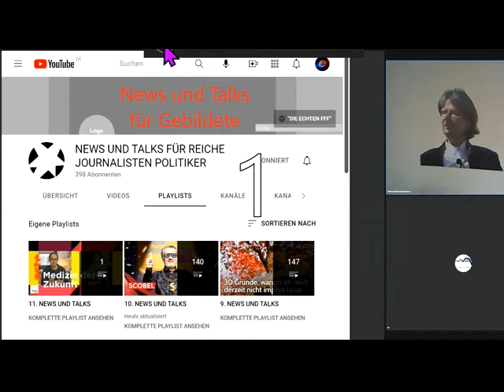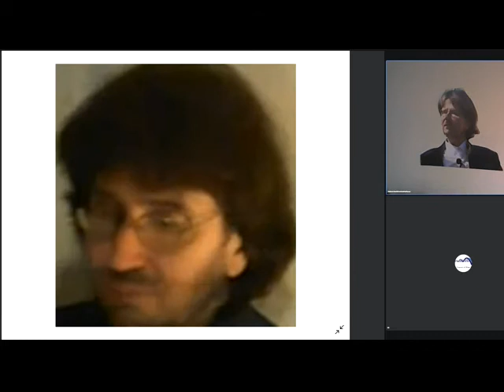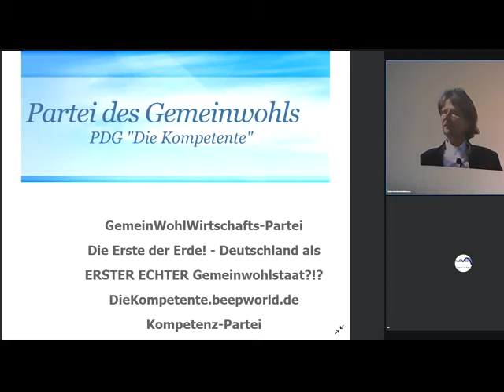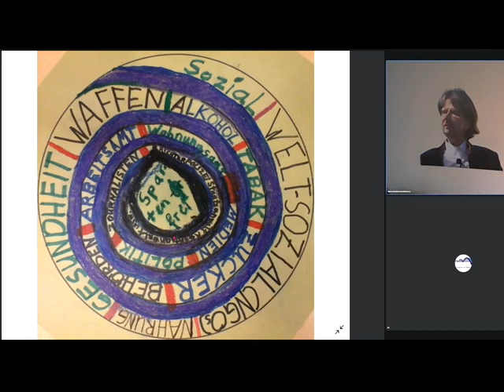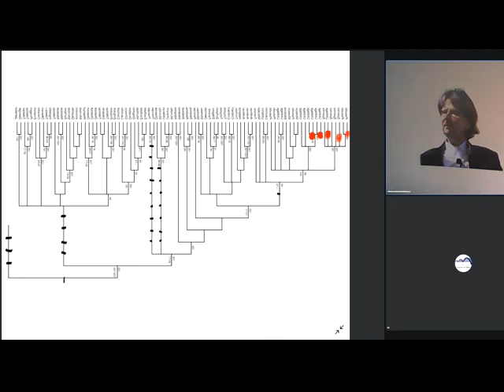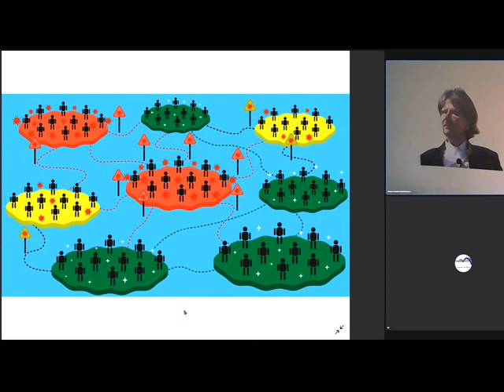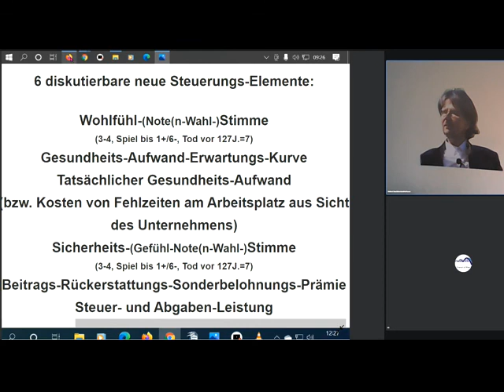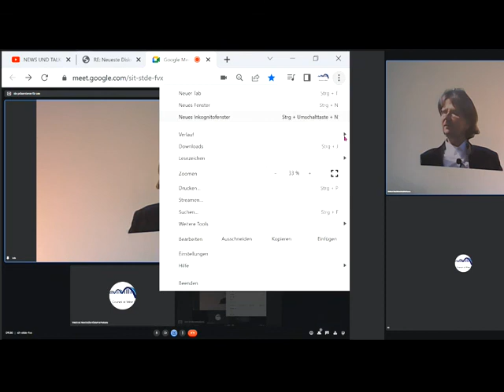Gemeinwohl-Ökonomie Christian Felber GWÖ GWO Argumente gegn Lösungen,di Selbstlosigkeit voraussetzen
1028 Gemeinwohl-Ökonomie Christian Felber GWÖ und/oder GWO GemeinwohlWirtschaftsOrdnung der vom Weltrat + PDG Partei des Gemeinwohls ERSTE Gemeinwohlwirtschafts-Partei der Erde + Gemeinwohl-Gemeinschaft KölnSüd - Sofort mitdiskutieren/mitmachen/ mitl(i)eben siehe Linkliste weiter unten! GWÖ , GWO als Ersatz für Marktwirtschaft / Kapitalismus - MrMarxismo Wirtschaftsforum Davos Weltwirtschaftsforum Davos World Economic Forum Sahra Wagenknecht Oskar Lafontaine Fridays For Future Scientists For Future Extinction Rebellion XR Klimaliste Richard David Precht BGE Bedingungsloses Grundeinkommen Niko Paech Postwachstums-Ökonomie Greta Thunberg
Gemeinwohlwirtschaft Hans-Werner Sinn Dr. Markus Krall AfD Thilo Sarrazin Ulrich Kutschera Die Wirtschaftsweisen ( Sachverständigenrat ) ifo Institut Rainer Mausfeld Ulrike Herrmann Warren Buffett Luisa Neubauer Arnold Schwarzenegger Bundestagswahl 2021 Grüne SPD Linke FDP CDU ÖDP Volt Freie Wähler GGB Lahnstein Götz Werner Wladimir Putin Bill Gates Jeff Bezos Mark Zuckerberg Ende Gelände Jane Fonda Barack Obama Bernie Sanders Noam Chomsky Boris Johnson Elon Musk Larry Fink Kim Jong-Un Leonardo DiCaprio Xi Jingping Bürgerrat Volksabstimmung Mehr Demokratie Bürgerversammlung Carla Reemtsma Volksentscheid Bürgerrat Degrowth Ökologisch-Demokratische Partei Cradle2Cradle ZEGG Tamera Dr. med. Rüdiger Dahlke Jörg Spitz Prof. Dr. Heiner Flassbeck Prof. Norbert Bolz Osho Bhagwan Shree Rajneesh Sexuelle Revolution Freie Liebe Bonobos Pan paniscus Freie Sexualität bi-interessierte Frauen poly-bisexuelle Frauen polybiamore polyamore Frauen-Gruppenehe Polyamorie Polyamory polyamorös polyamourös bisexualität ZEGG Zentrum für experimentelle Gesellschaftsgestaltung bad belzig

andreas popp
wirtschaftskrise 2021
ernst wolff
max otte
mr dax
inflation 2021
florian homm
daniel stelter
michael mross
eva herman
inflation
börse
dirk pohlmann
finanzcrash
enteignung in deutschland
alice weidel
weltwirtschaftskrise 2021
norbert bolz
roland tichy
geldentwertung 2021
hyperinflation 2021
the great reset dirk müller
friedrich weik
mross michael
markus haintz
herman & popp
herman und popp
horst lüning
bodo schäfer
great reset
pleitewelle 2021
vermögenssteuer
mission money
andreas beck
markus lanz
clemens fuest
raffelhüschen
der große reset
Impfung
ernst wolf
finanznews
krisenvorsorge
pleite
dax analyse
dirk müller corona
insolvenz
silbermatze
werner
christian lindner
indiana jones silber
krypto crash
pohlmann dirk
zusammenbruch
bitcoin kaufen
claus roppel
deutschland 2021
marc faber
markus koch
matthias clemens
silber prognose

dr.krall
friedrich und weik
bargeld
heiner flassbeck
liebscher und bracht übungen
rezession
bankensterben
enteignung in deutschland 2022
eva hermann
inflation deutschland
negativzinsen
euro inflation
the great reset
klimawandel